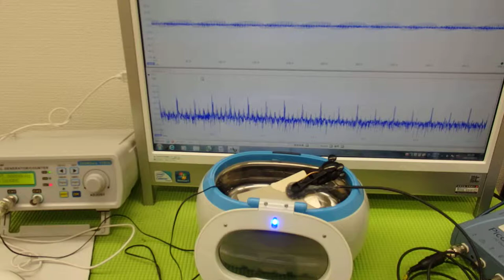音圧測定装置：超音波テスターを利用した実験動画 Ultrasonic system